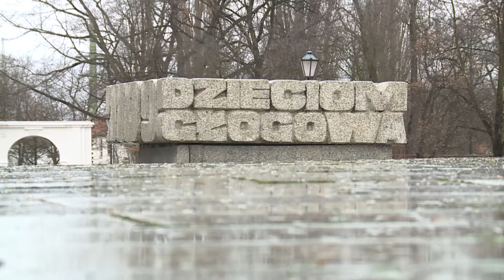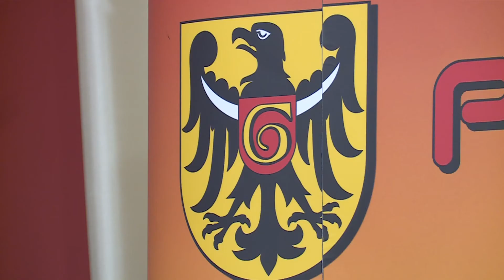GŁOGÓW. Apel Pamięci bez "wersji smoleńskiej"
Od tego roku, podczas głogowskich uroczystości patriotycznych Apel Pamięci nie będzie odczytywany w „wersji smoleńskiej”. Decyzję w tej sprawie podjął starosta powiatu głogowskiego na podstawie sondy przeprowadzonej przez lokalne media. To jednak oznacza brak asysty wojskowej podczas uroczystości. W tej sprawie starosta wyśle pismo do Ministra Obrony Narodowej.